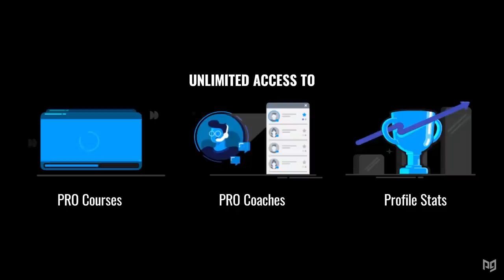How We Fixed Dr. Mario in Smash Ultimate